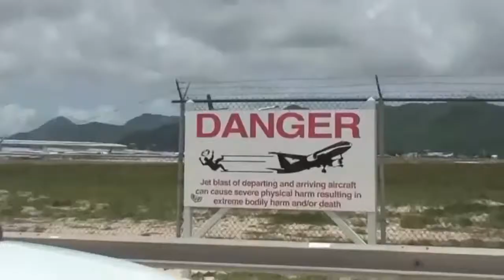Airpoirt St Maarten Bikini GIRLS ✱ Amazing Plane landing and Takeoff footage ✱ Boeing 747 KLM